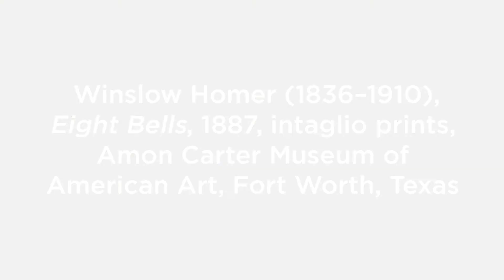Cooped Up with the Carter: In the Kitchen - "Eight Bells"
It’s 5 o’clock somewhere! Today on Cooped Up with the Carter: In the Kitchen, we have curator Maggie Adler teach us how to make a dark and stormy cocktail inspired by Winslow Homer’s “Eight Bells” with some special rum from the Portland Museum of Art. Cheers!